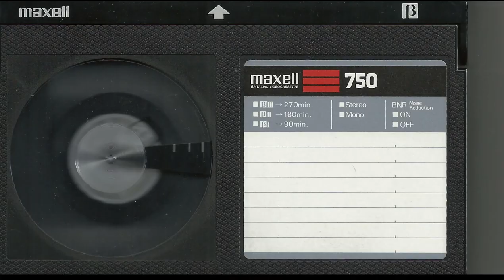Rainbow Federal Signal Modulator 6024│Monroe Twp, MI (2021 Remaster)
I was not going to waste this opportunity to film a Monroe siren.  Despite the horrid weather conditions, I made it to the infamous Rainbow Painted Modulator. I filmed this one before back in 2018, and coincidentally met 3 other enthusiast.  2 of them were the guys that operated the Warning Sirens of Michiana YouTube Channel and were flying a drone there.  And another guy who I don't remember.  I remember back in 18' how messed up the wind-down of this siren was due to it having blown speaker drivers (as Monroe sirens would have).  Now, this thing sound really hideous in its wind-down.  VintageCollections was here during the test.
This was also the 1st time using a 2nd camera for a double shot and this was the also the 1st test where I brought an Audio Cassette Recorder.
💠Monroe County Test on the Last Wednesday of Every Month @ 10:00AM and may do a Westminster Chime Twice 5 minuets after the test is over and After the 1st Chime.💠